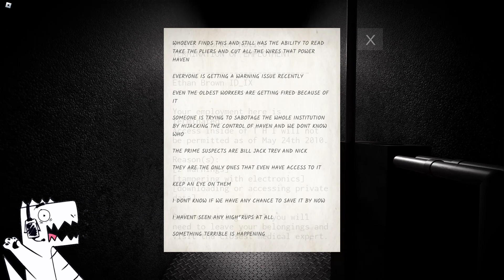ONE OF THE MOST TERRIFYING ROBLOX HORROR I PLAYED // MEMORY (PART 1)